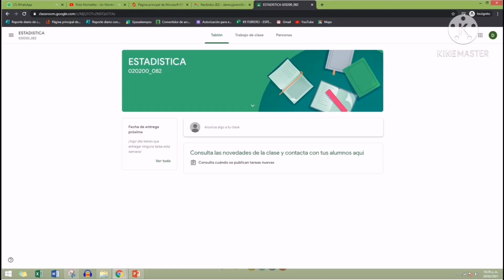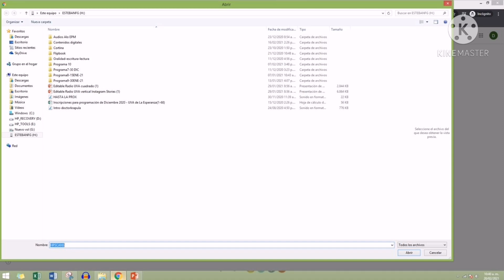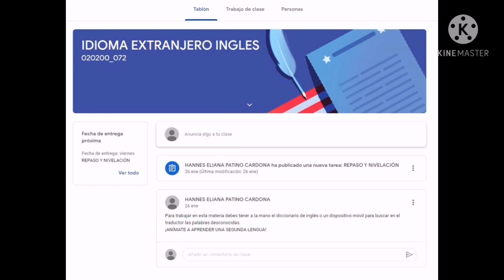SonrisasDesdeCasa | Consejos para el manejo básico de Classroom